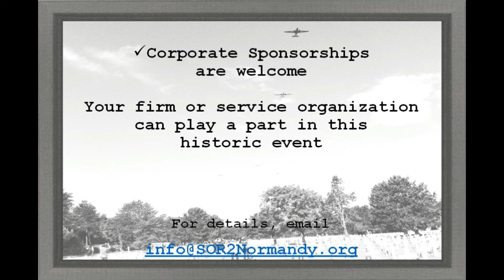SOR2Normandy for BHS update